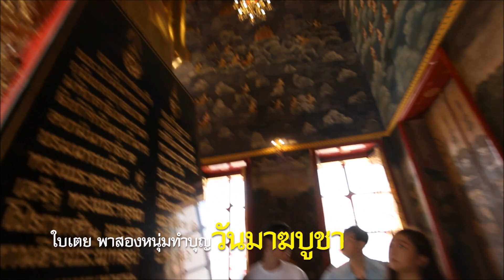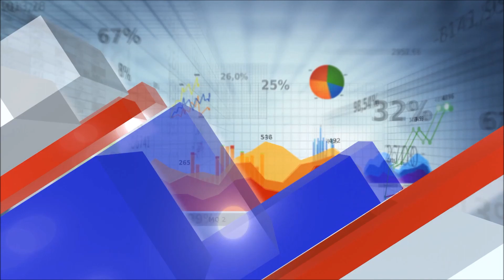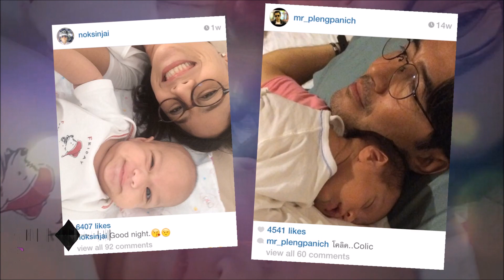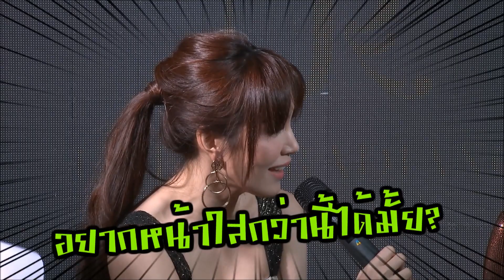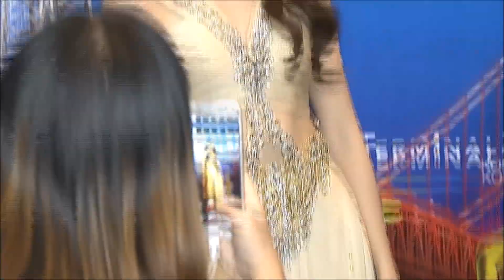ชมย้อนหลังรายการไนน์เอ็นเตอร์เทน ไนท์ไลฟ์ 11 ก.พ.60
- สาวสวย “ปู ไปรยา” ให้สัมภาษณ์หลังเพิ่งจะกลับจากการปฏิบัติภารกิจแรกด้วยการเดินทางไปเยี่ยมค่ายผู้ลี้ภัยซีเรีย ในประเทศจอร์แดน
- “เอกกี้” ป้อง “ฌอห์ณ” หลังถูกกล่าวหาไร้วินัย
- “ใบเตย” ชวน 2 หนุ่มหน้าใสจากซีรีส์สุดฮิต ดิเอ็กซ์ตร้าวงการร้ายวงการรัก เข้าวัดทำบุญกัน
- โพลมหาชน “ 10 อันดับ ดาราคู่รักขวัญใจคนไทย ปี 2560”
- "เมย์ พิชญ์นาฏ" เผยเคล็ดลับความเป๊ะ หน้าใส
► ติดตามรายการไนน์เอ็นเตอร์เทน ทุกวัน เวลา 11.30 น. และไนน์เอ็นเตอร์เทน ไนท์ไลฟ์ ทุกวัน เวลา 21.25 น.
► รายการ EX Entertainment Xpress ทุกวันจันทร์ - ศุกร์ เวลา 17.40 น. ทางช่อง 9 MCOT HD
► ติดตามอัพเดทข่าวบันเทิงรอบวันได้ที่